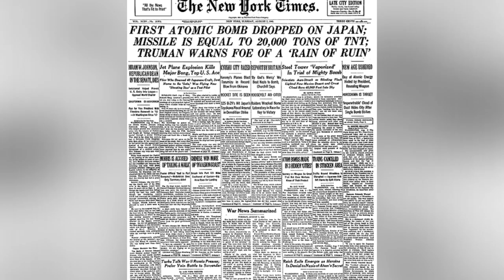20 Intriguing Details About the Atomic Bombing of Hiroshima!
This video provides 20 little-known facts about the nuclear attack on Hiroshima, Japan in August 1945, including the warning pamphlets dropped before the bombing, the survival of a man who experienced both the Hiroshima and Nagasaki blasts, and the creation of the Godzilla monster as a reaction to the bombings.

The video also highlights the resilience of nature, with the Gingko Biloba trees being one of the only living things to survive the nuclear bombing and the Oleander being the first thing to bloom after the bombing, becoming the official flower of the city.

Additionally, it sheds light on the ongoing impact of the bombings, such as the creation of the Hiroshima Peace Memorial Park and the denial of lingering radioactivity by the USA in the aftermath of the attacks.

Lifestyle,Strangeness,1945,70 years,adautoinject,bombing,facts,Hiroshima,nuclear blast